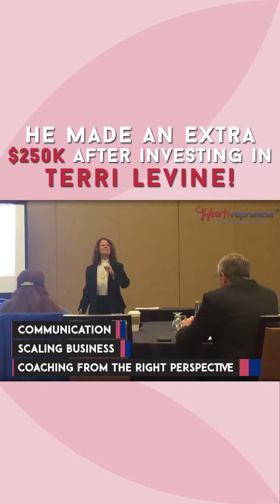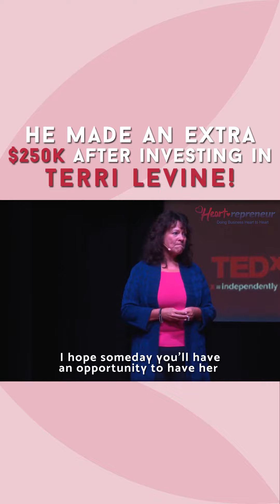He made an extra $250k after investing in TERRI LEVINE!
Are YOU next?  Take the survey!